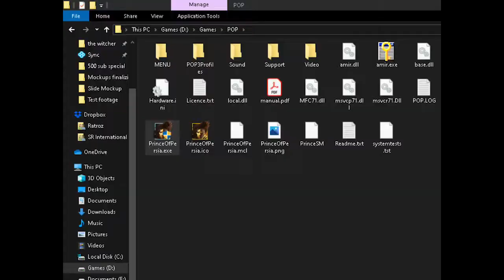POP The Two Thrones - Part 1 in 2020 (No Commentary) || Old Games || GameDwarF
This game is played on:
Processor: Pentium Dual Core 8th Gen G5400 3.7 Ghz
RAM: 16GB DDR4 Ram 2666 Mhz G.Skill Ripjaws V
GPU: RX 570 Sapphire 8GB
Graphics Settings: High
Recorded with : Radeon Relive ( Default AMD Screen Recorder )